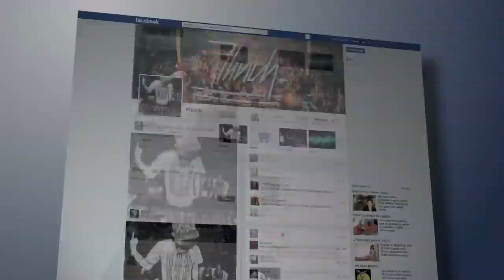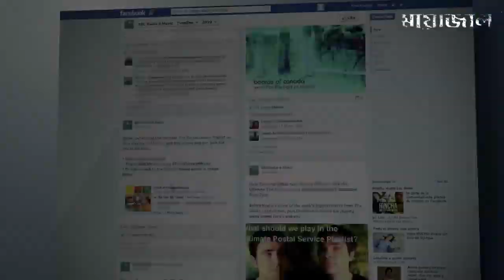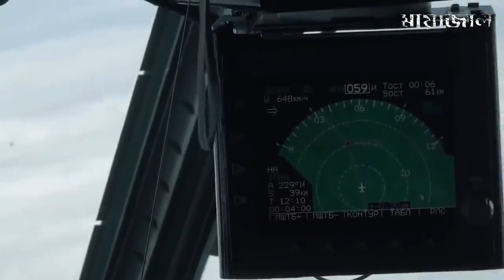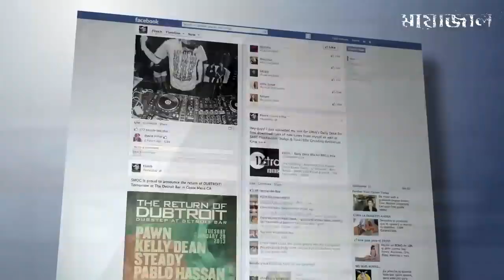Things you will see for the first time..